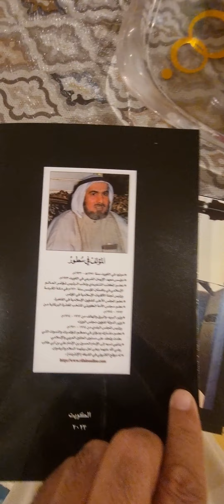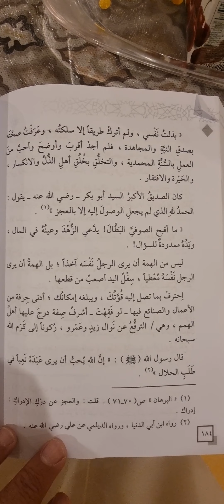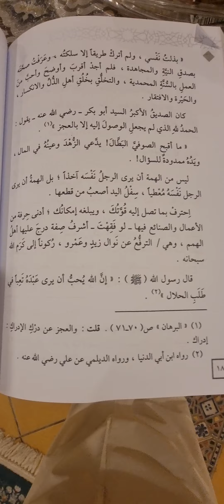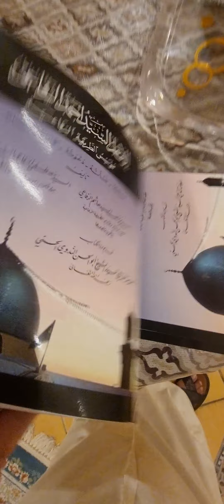قراءة(فضيلة الذل والإنكسار)من كتاب(السيد أحمد الرفاعي)تأليف(الوالد)مع(مصطفى الرفاعي+أبوالحسن الندوي)